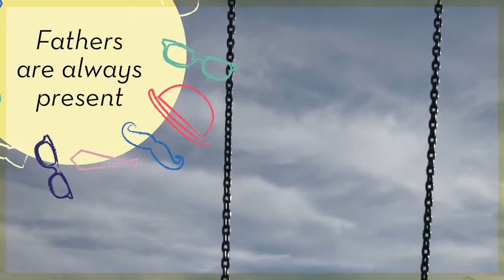father's day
COCO-MAT celebrates Mother’s Day, in an alternative way!